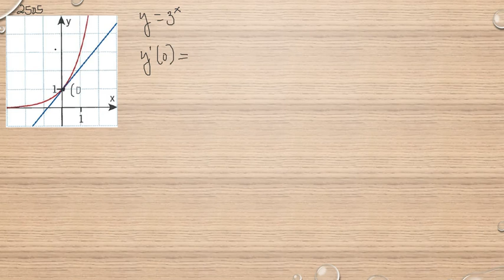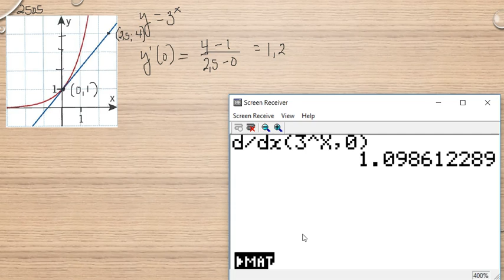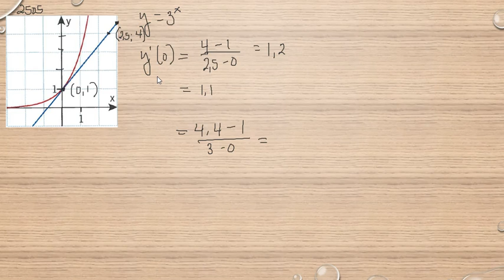Matematik 5000 Ma 3b Ma 3bc VUX Kapitel 2 Numerisk derivering Olika differenskvoter 2505